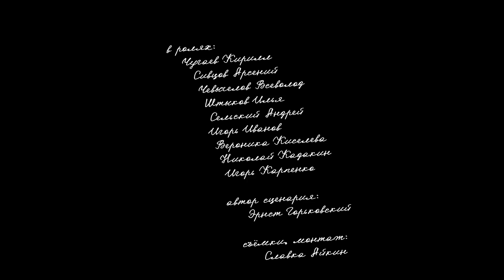Уроки русского хоккея от бабы Уси.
в ролях:
  Чугаев Кирилл
  Сивцов Арсений
  Чевычелов Всеволод
  Штыков Илья
  Сельский Андрей
  Игорь Иванов
  Вероника Киселева
  Николай Кадакин
  Игорь Карпенко
автор сценария:
   Эрнст Горьковский
съёмки, монтаж:
   Славка Айкин